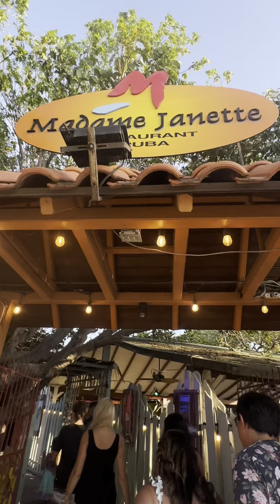ARUBA Day3 | Lighthouse | Rock Formations | Gizelle’s Birthday Dinner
Video Link:    • Del - Tropical Love (V...